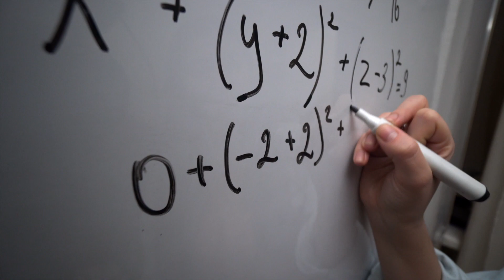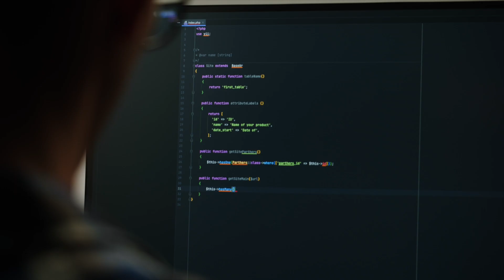Ruszyła rekrutacja zimowa na Uniwersytecie Wrocławskim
Na Uniwersytecie Wrocławskim rozpoczęła się rekrutacji zimowa. Potrwa niecały miesiąc. Uczelnia przygotowała dla kandydatów i kandydatek 200 miejsc na studiach w formie stacjonarnej i niestacjonarnej.

Studenci Wydziału Matematyki i Informatyki odnoszą liczne sukcesy w ogólnopolskich konkursach. W listopadzie po raz drugi z rzędu drużyna składająca się ze studentów Uniwersytetu Wrocławskiego wygrała Akademickie Mistrzostwa Polski w Programowaniu Zespołowym.

Rekrutacja zimowa pod względem wymogów przebiega tak samo jak rekrutacja letnia.